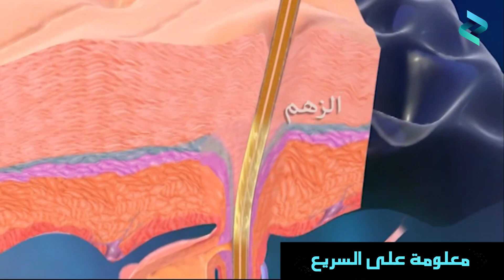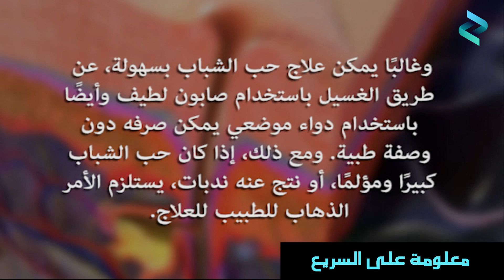قبل استخدامك لقناع الوجه لعلاج حب الشباب و الرؤوس السوداء تعرف عليها و على سبب حدوثها | اعرف اكثر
ينتشر ظهور حب الشباب عند المراهقين والكثير منهم يستخدمون اقنعة الوجه للعناية بالبشرة وغيرها من الاشياء لازالتها
لاكن هل علمت من قبل كيفية ظهور حب الشباب  ؟
في قناتنا تجدون معلومات ثقافية , طبية , ترفيهية و غيرها

المصدر :
اعرف اكثر - ABUHABIB